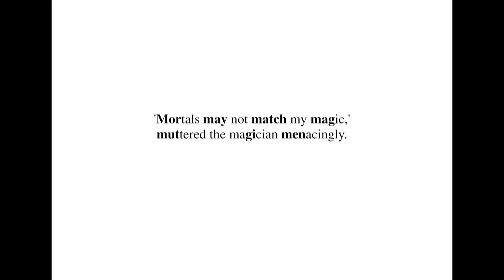英語よみきかせリズミクス Muttered the Magician 00